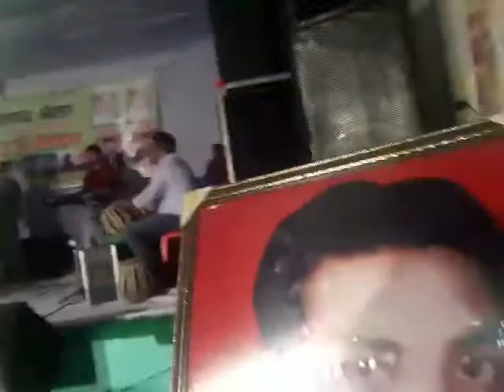With Vishal Mani Sur Sirtaj Winner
Me And Vishal Mani